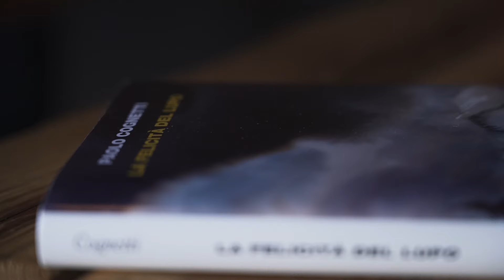KALBA AUTORIAI. PAOLO COGNETTI | Alma littera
Paolo Cognetti daug kam puikiai pažįstamas STREGA premija apdovanota knyga „Aštuoni kalnai“. Nenutrūkstamas dialogas su gamta tęsiasi ir naujausiame jo kūrinyje „Vilko laimė“. Rubrikoje „Kalba autoriai“ kviečiame iš paties autoriaus lūpų išgirsti, kas jam suteikia minčių rašymui, kuo tokie ypatingi kalnai ir kokia priešprieša jį lydi visą gyvenimą.